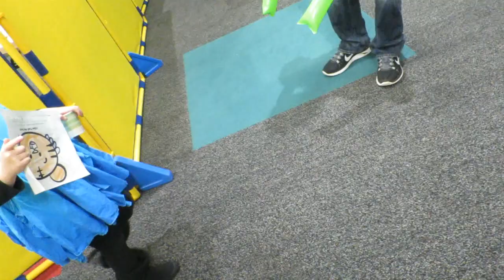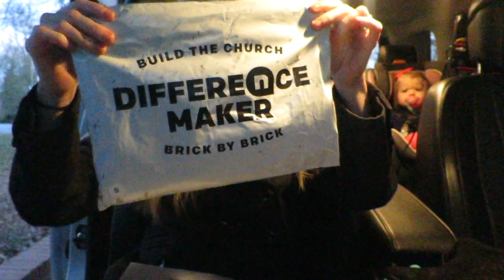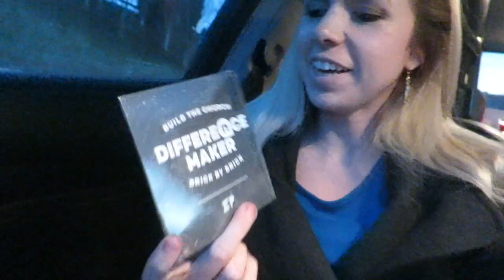MEETING OUR NEW BABY COUSIN!│2•7•16 DAILY VLOG